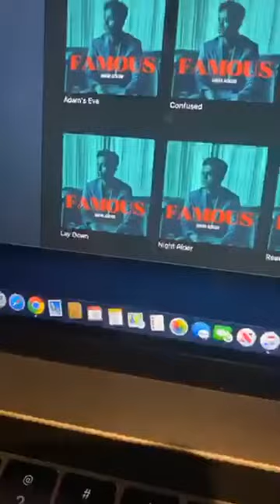Jaafar Jackson Connecting with his fans